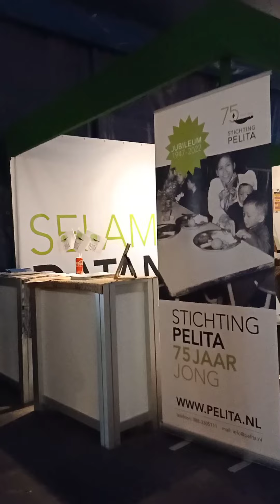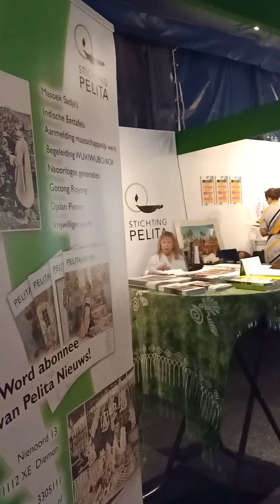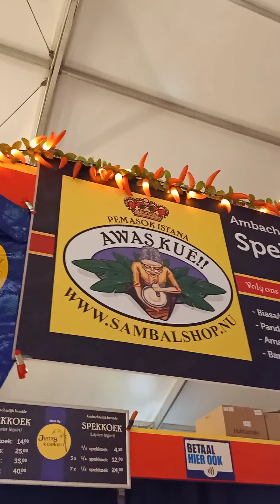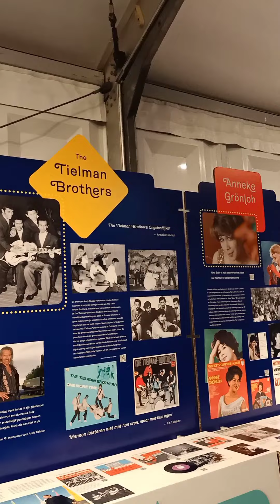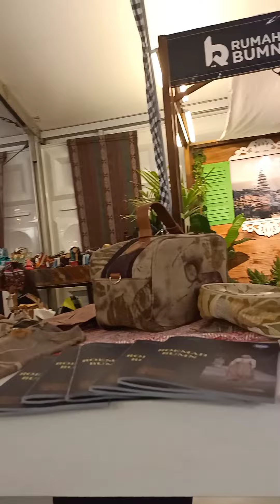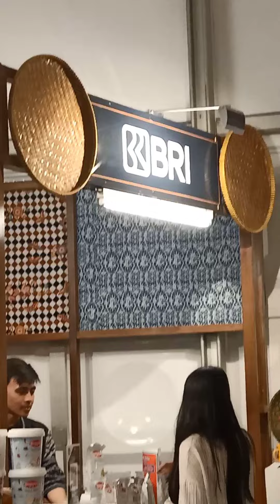TONGTONGFAIRINDONESIA DENHAAG MALIVELD2022 pasartongtonngdenhaag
Teman-teman Pasar tong-tong fair finally ada lagi di Den Haag Maliveld tgl 1 1 t/m 11 September 2022
de kostenochtend €15 evening €9,50